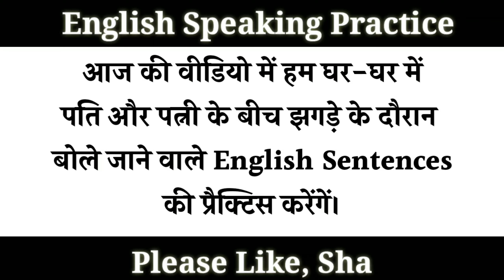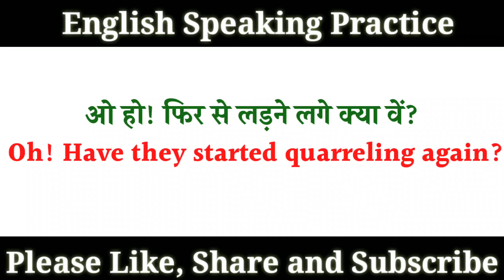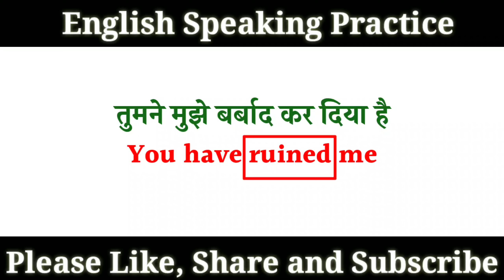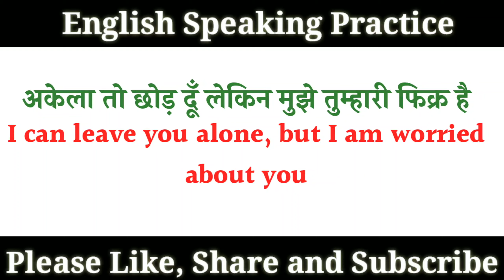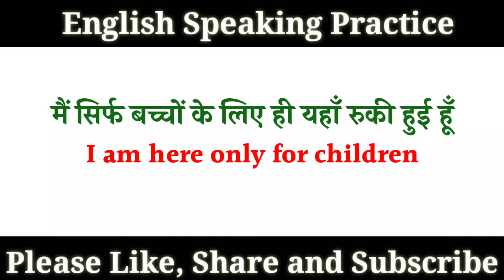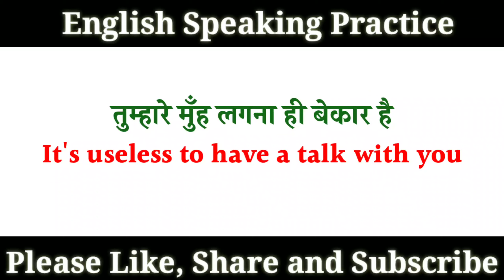Daily Use English Sentences || English Speaking Practice || Conversation Between Husband and Wife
Hello Guys...
This video is a very special video in which you are going lo learn abou English Conversation between Husband and Wife with the help of some useful daily use English sentences. Watch this video and be fluent in English.

Stay with us and gain as much knowledge of English Language as you can. Without English no one can visit foreign countries. Good Luck my dear Learners. Thanks for your love and support